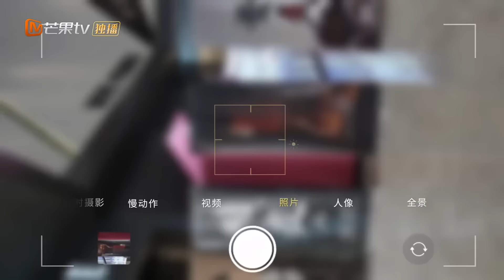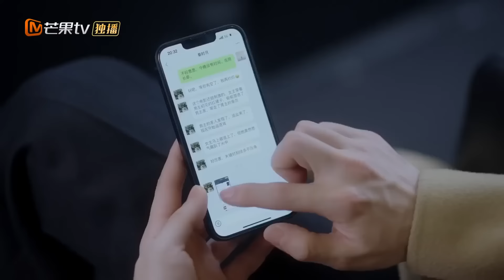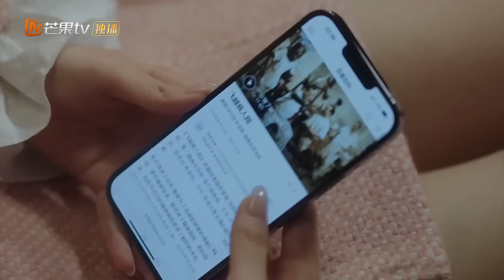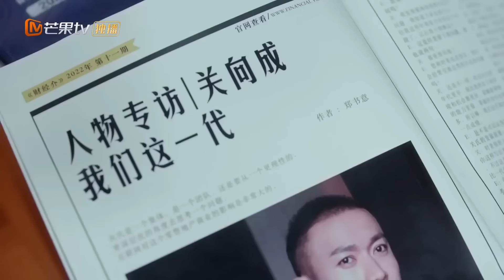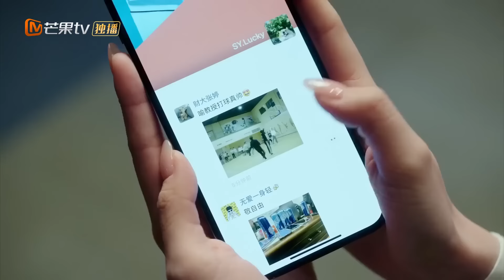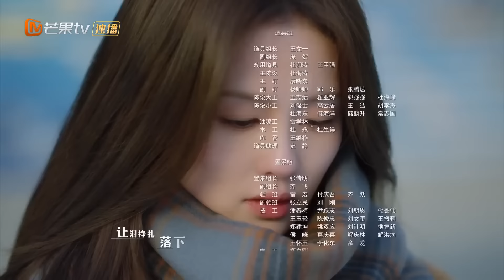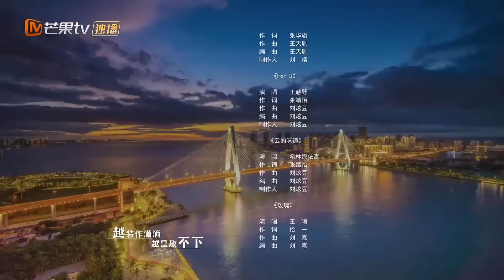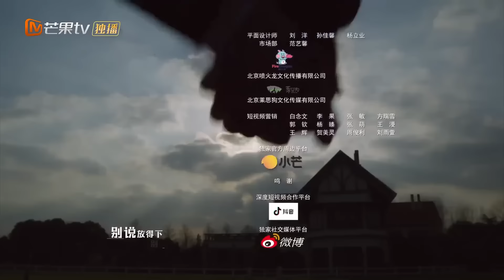ENG SUB FULL《以爱为营 Only For Love》EP13: Bai Lu Was Surprised By Dylan Wang | MangoTV